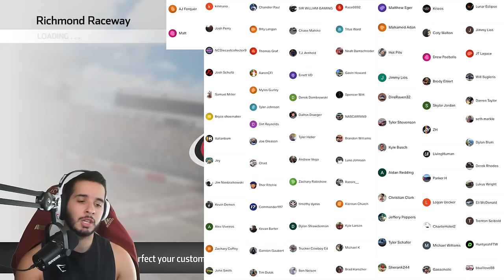SCREW LAP CARS! | 2023 NASCAR Heat 5 Career